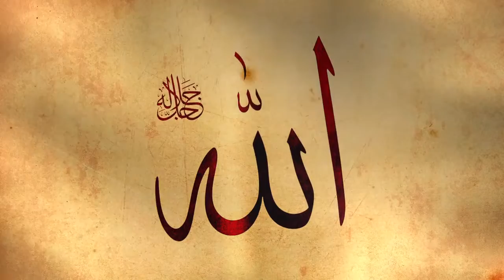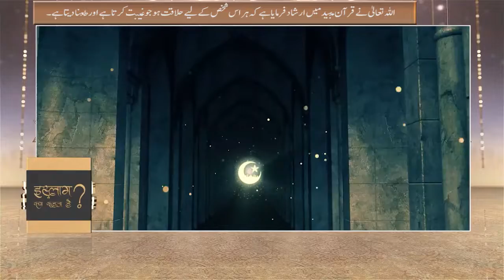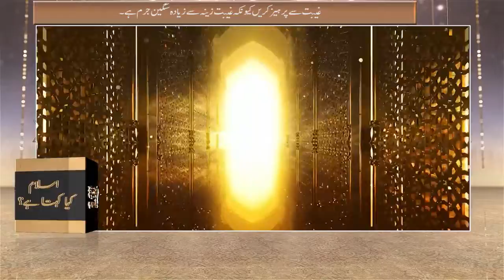GHEEBAT KE BARE ME ISLAM KYA KAHTA HAIN ||Tasneem TV